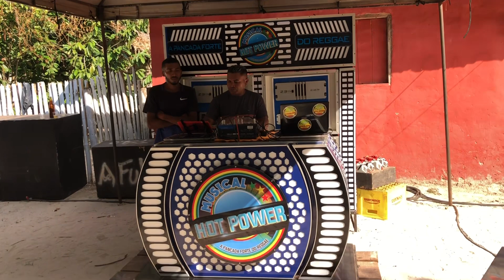TESTE///VESPERAL - ANIVERSÁRIO DE DEUSILENE ANO 3 - MUSICAL HOT POWER